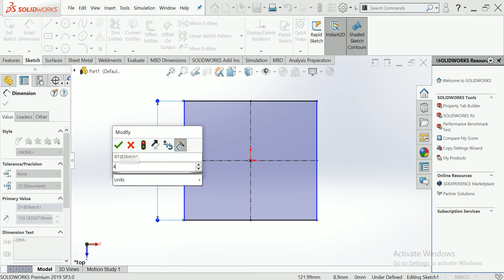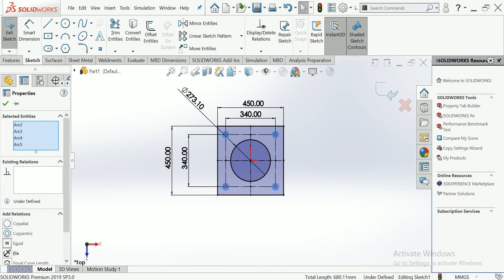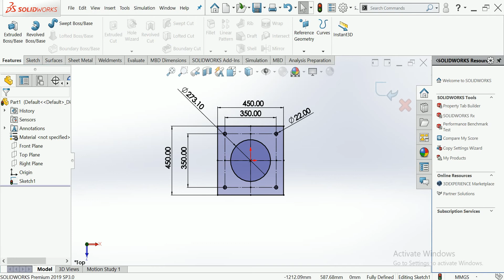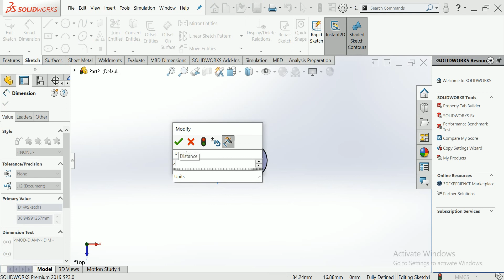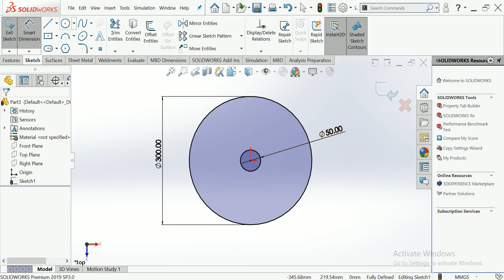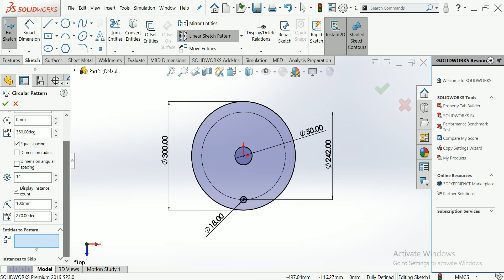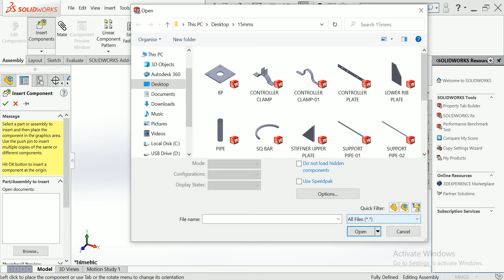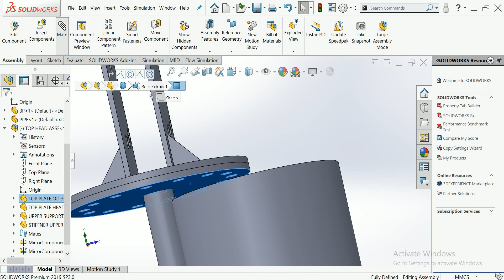Column assembly design with solidworks features how to use column design solidworks design#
This is make for learning purpose Column assembly design with solidworks features how to use column design solidworks design